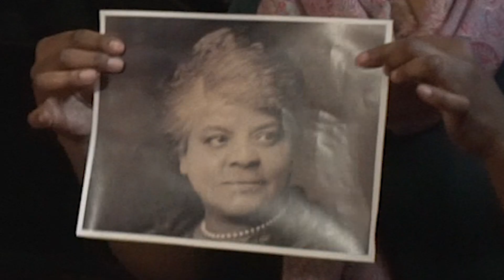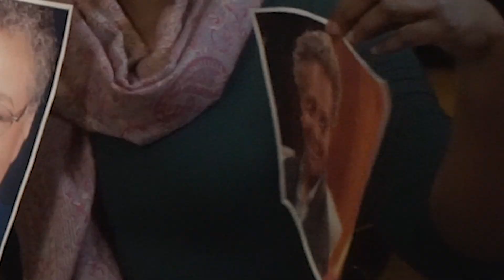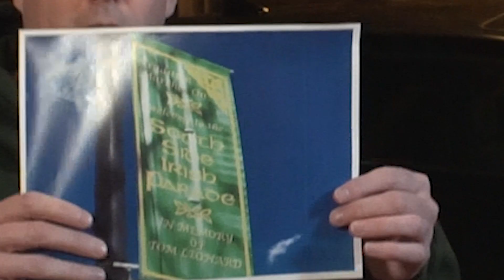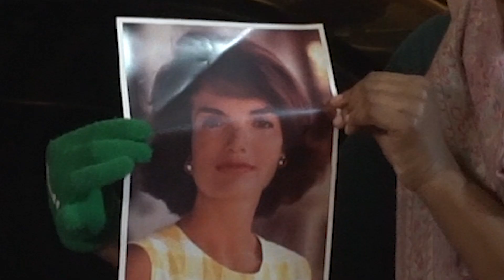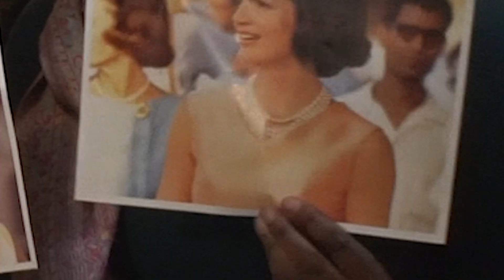Good In Chicago: Chinatown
Good in Chicago (ep. #2) welcomes you to the Chinese American Museum of Chicago at 238 W. 23rd Street in Chinatown.  RaShanah Baldwin and Brendan Greeley celebrate National Women's Month and recap the South Side Irish Parade.  Plus, a sampling of the cuisine from Go 4 Food.